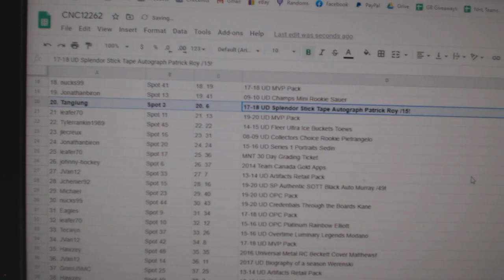C&C High End Roy Auto Chancer Break - C&C GB 12,262